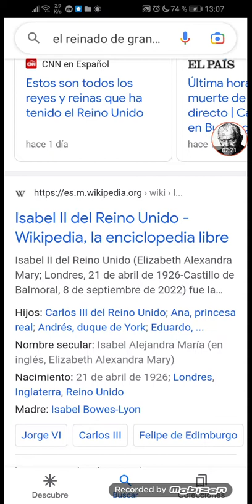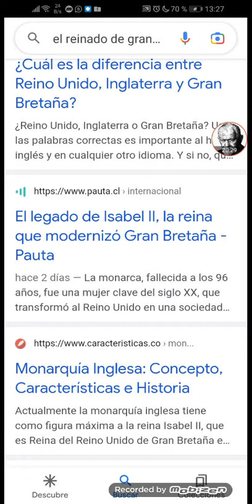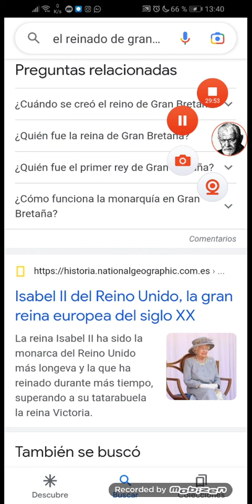El reinado de Gran Bretaña y sus saqueos por el mundo.Lo que no se suele decir del imperio invasor(1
Invito a ver la 2 da. parte,
para que pueda quedar más claro, desde el psicoanálisis, como, la verdadera culpa es, de una cultura y no de una persona

Para poder entender con cabalidad lo real, resulta central considerar el contexto: los roles adjudicados, y algo menos los adquiridos, amén de los efectos de los registros psíquicos, para poder comprender que, se tiene que ser lo que se debe parecer, sin poder ser, lo que se desea ser. El peso del rol, que, tiene un poder no tangible, termina teniendo un efecto tal, que, se termina viviendo prácticamente todo, en función de la función y, se cercena toda expresión de la libertad (que, aunque nunca es posible en el hombre civilizado, sin estos lazos, y, en lo más fácil, despojado lo más posible de todo otro, como en la mismidad, en el encuentro con nosotros mismos, o, en la intimidad, se tiende a aproximar algo). (No estaría diciendo nada nuevo si me refiriera a "estructurados-reprimidos. No sería tampoco casual, el hecho de un, supuesto conservador, casi play boy, que. justamente, desde el psicoanálisis estaríamos ante una "formación reactiva", que a la vez, "despertó" en una masa, necesitada de libertad, una sensación de identidad, de referencia, de sus propios mecanismos inconscientes, de sus propias "formaciones reactivas"). Sin embargo, en este tipo de actividades, justamente, se termina actuando, principalmente y mayoritariamente en función de lo que se viene siendo, no desde la genealogía ontológica, sino, de un árbol genealógico que se pierde en el tiempo.O sea que, la identidad está más condicionada por el registro imaginario y simbólico que por lo real. La identidad, comprendido esto, uno podría conjeturar que, evidentemente, se goza de un rol, pero, sobretodo, se lo puede ver como un padecimiento del mismo.

tema aparte, pero, relacionado con lo acá planeado: tienen las islas Malvinas, invadidas, cerca de la costa de Argentina, y no tienen vergüenza. todavía afirmando que hicieron un plebiscito??? Estos invasores que, son los culpables de que Israel esté asesinando al mejor estilo nazis a los inocentes palestinos. y son los mismos que, desestimaron los plebiscitos de la República Popular de Donetsk y de la República Popular de Lugansk. valen los plebiscitos solamente cuando son de su conveniencia?